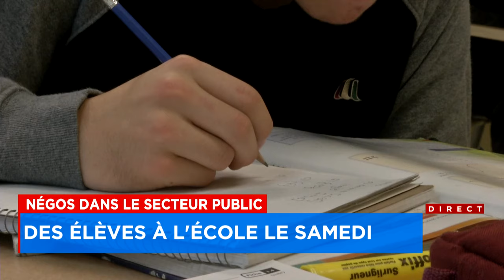Deux autres syndicats affiliés à la FAE votent contre l’entente de principe - Explications 6h